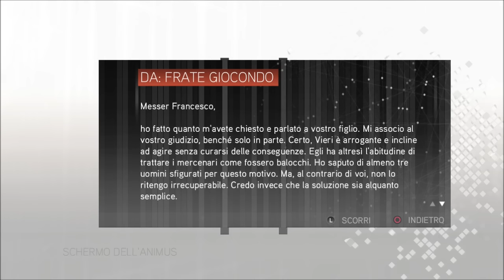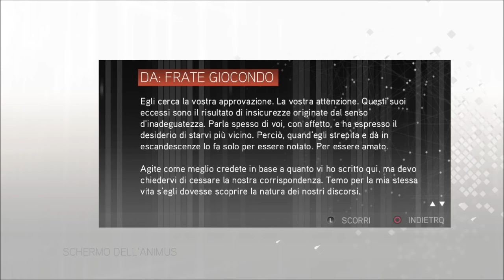ASSASSIN'S CREED THE EZIO COLLECTION - Gameplay Walkthrough ITA - AC2 Parte 9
Riprendiamo il walkthrough gameplay let's play ITA di Assassin's Creed The Ezio Collection con il titolo Assassin's Creed II.